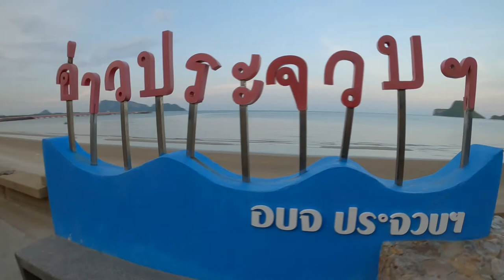เมืองสามอ่าว ep.2 โรงแรมหาดทอง, ถนนคนเดินประจวบ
ทริป 3 วัน 2 คืน เดินทาง 30 เม.ย-2 พ.ค แวะหาของกินในเมืองเพชร ก๋วยเตี๋ยวเนื้อเจ็กเม้ง(น้ำพุ) กินไอติมพรชัยกะทิสด ซึ่งอยู่ใกล้ๆกัน คิดว่าจะไปกินลอดช่องสิงคโปรต่อ แต่ๆ ละร้านคนเยอะมาก
เดินทางต่อไปไหว้พระ วัดอ่าวน้อย ขึ้นเขาช่องกระจก.
เหนื่อยแล้วเข้าที่พักที่่  โรงแรมหาดทอง อยู่ตรง ถนนคนเดินประจวบ พอดี
JiranatTV  ครอบครัวเราชอบท่องเที่ยว ธรรมชาติ ทะเล เราชอบถ่ายวีดีโอ เก็บไว้แล้วนำมาสร้างเป็นคลิปสั้นๆ เพื่อเก็บไว้ดู ยามคิดถึงสถานที่ๆได้เคยไปมา ถ้าเพื่อนๆ พี่ๆ น้องๆ ชอบก็ กดติดตามช่องเล็กๆ นี้ได้นะครับ
Gino พาเที่ยว บันทึกเรื่องราวการท่องเที่ยว

Slynbothi อาหารเสริมลดน้ำหนัก